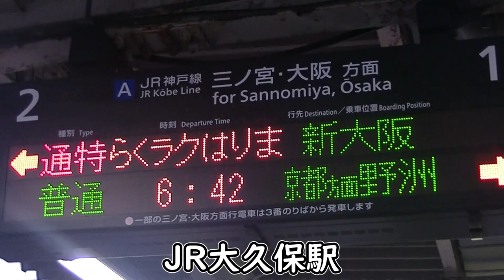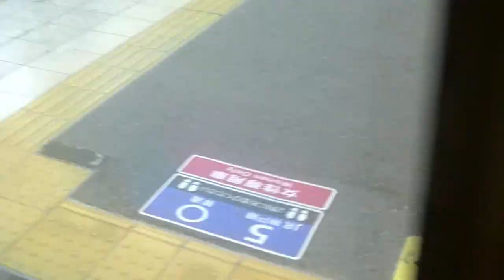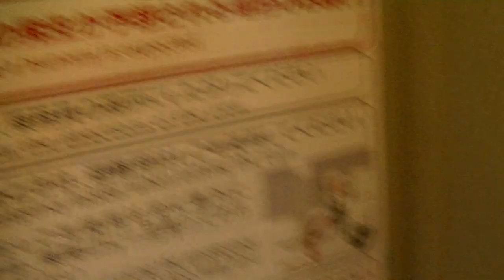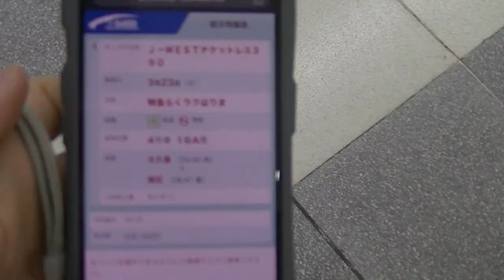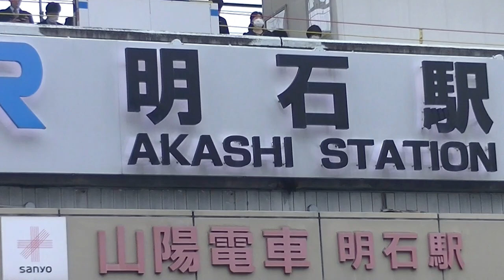【らくラクはりま】特急電車で3駅連続停車する区間に乗る。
ひとこと
「特急券安すぎだろぉ！！」

🔳各リンク集📎
●ホームページ（ブログ的な）

🔳自己紹介